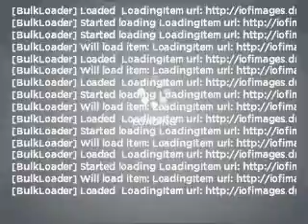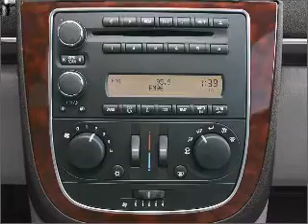2006 Buick Terraza - Conway SC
Year: 2006
Make: Buick
Model: Terraza
Trim: CXL
Engine: 3.5 liter 6 cylinder 12 valve
Transmission: 4-Speed Automatic
Color: White
Mileage: 78815
Address:
2325 Highway 501 East